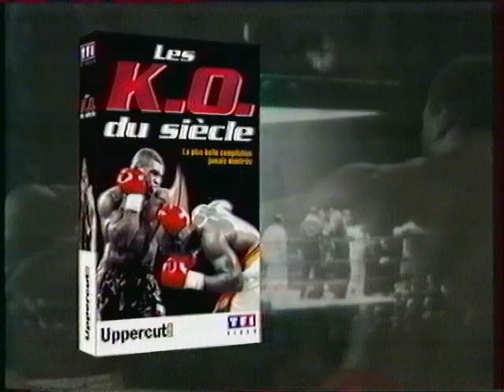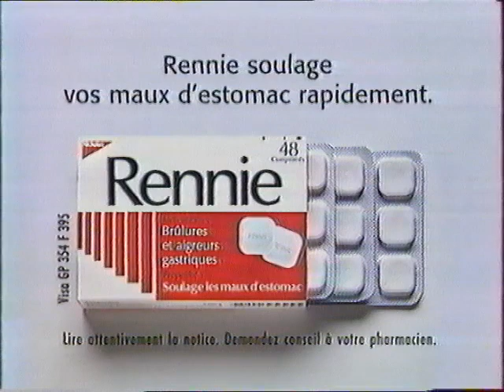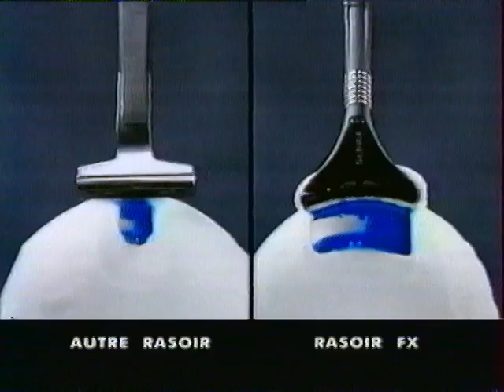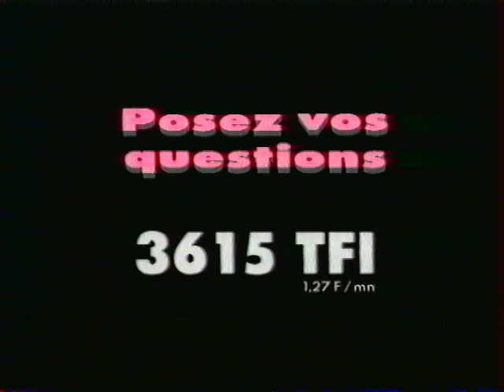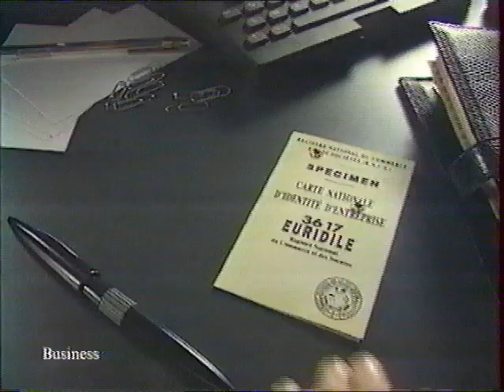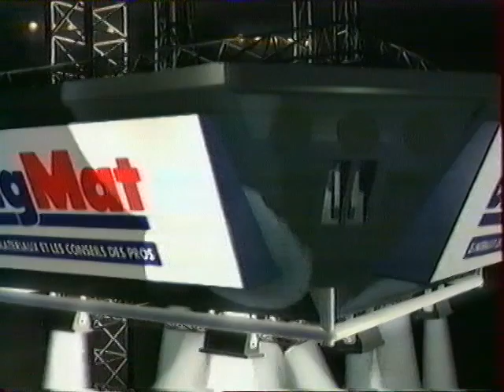TF1 (15 mars 1995) - Championnat de boxe Aouissi - Gurov + BAs, Pubs, Ciné Mardi...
Extrait de TF1 avec la diffusion du match de boxe Aouissi VS Gurov en complet.

Enregistrement provenant d'une VHS qui m'a gracieusement été donné, numérisée par mes soins.